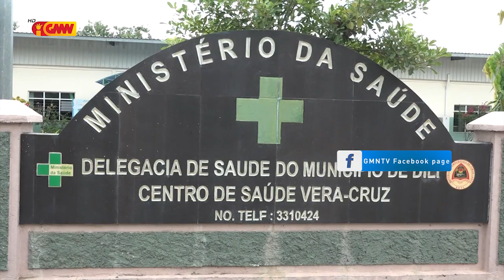Komunidade Suku Lahomea halao Atividade Ritual hodi satan netik COVID 19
Komunidade Suku Lahomea Posto Administrativu Maliana Munisípiu Bobonaro halao Atividade Ritual atu bele satan Moras COVID 19